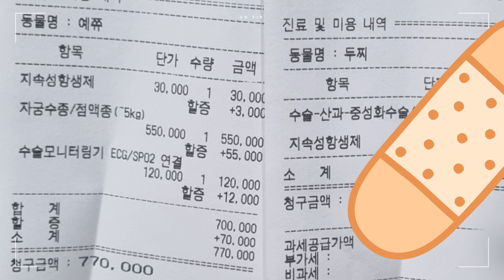한국중성화수술지원센터 시츄강아지 중성화수술 하러 갔는데 ... (자궁축농증 수술)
한국중성화수술지원센터 에서는 5kg미만이면 암컷의 중성화수술 비용 20만원대!
수컷은 더 저렴해요.

예쮸는 강아지 암컷 중성화수술 하러 갔다가
자궁축농증 진단으로 수술 비용이 증가했어요.
영상에 영수증 첨부하였습니다.